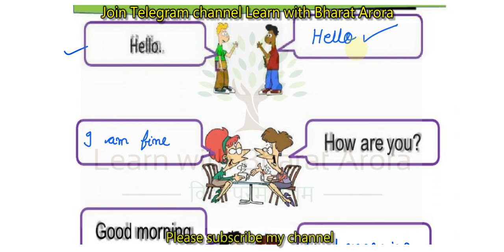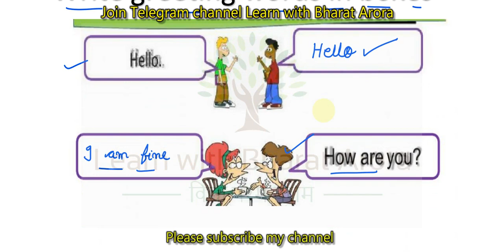Class 3 English Homework/Grahkarya 24/8/2021 | Smile 3.0 Homework | स्माइल कार्यक्रम-गृहकार्य